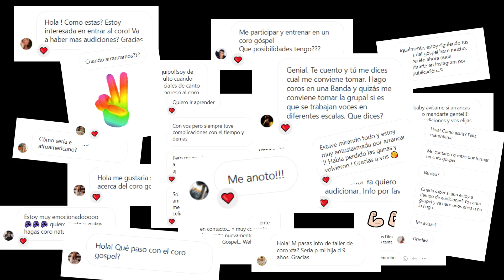¡APRENDÉ A CANTAR GOSPEL EN INGLÉS!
Si amás la música Gospel y siempre quisiste aprender a cantarla bien, no te duermas! Tenés tiempo hasta el lunes 29 de Marzo para aprovechar esta oferta increíble y asegurar tu lugar en mi nuevo CORO GOSPEL.

Vamos a transformar el sonido de tu voz con mi método especializado en este estilo! //